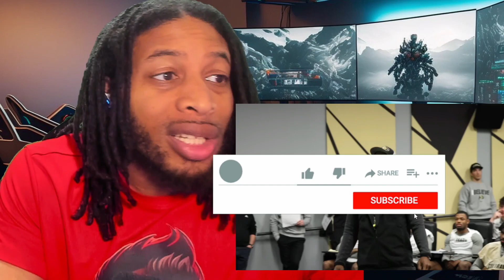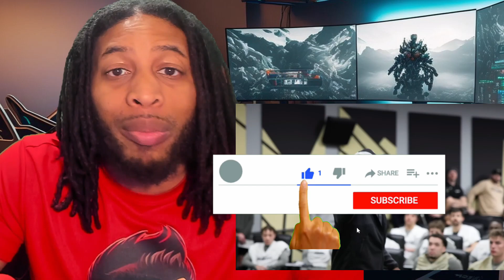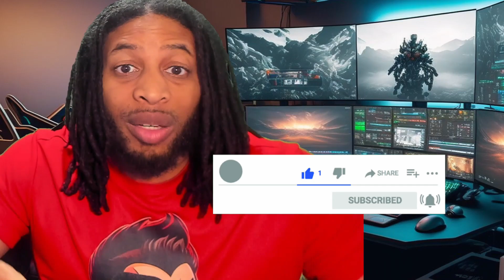DEION SANDERS STRESSES THE IMPORTANCE OF EDUCATION TO THE COLORADO BUFFALOES and their FUTURES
Shedeur Sanders, Deion Sanders' son throws passes to receivers.